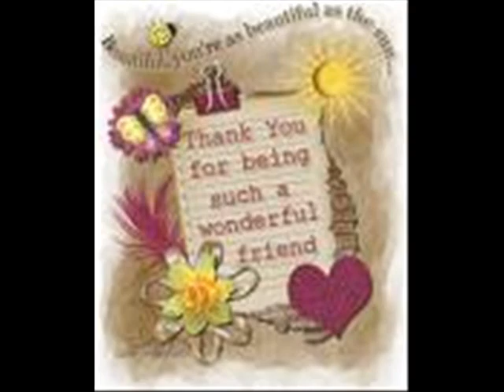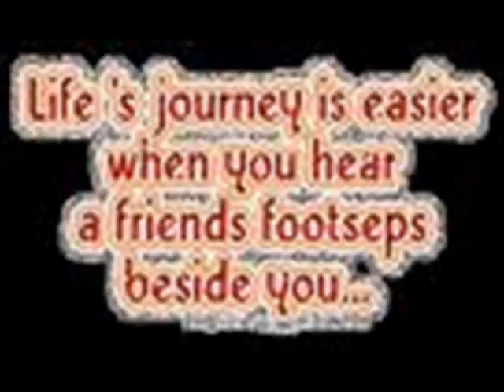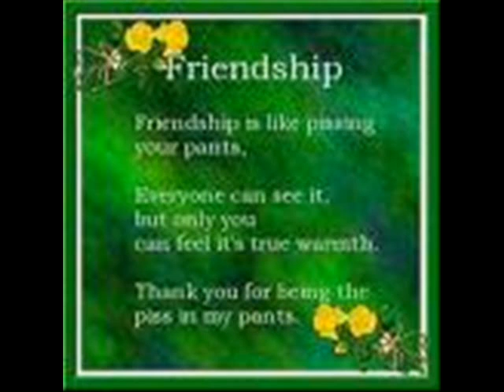All this time-sixpart invention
..,a real friend is someone who walks in when the rest of the world walks out on you,..